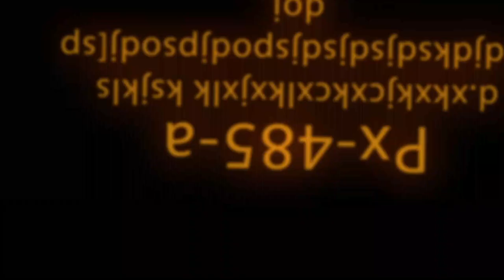Artery Gear Fusion - Primeras Impresiones